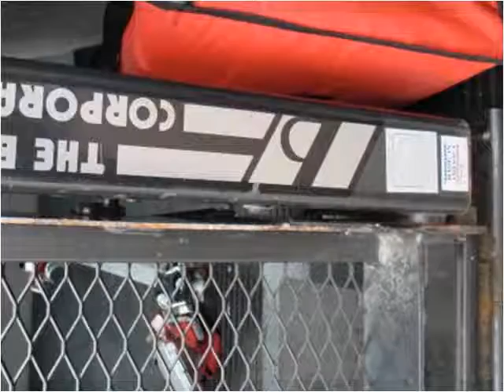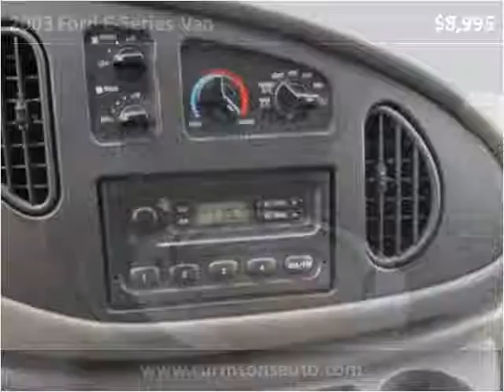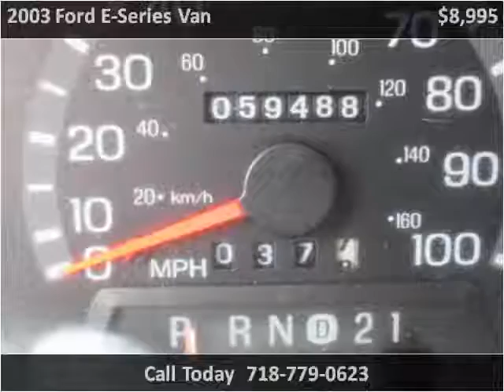2003 Ford E-Series Van Used Cars New York NY